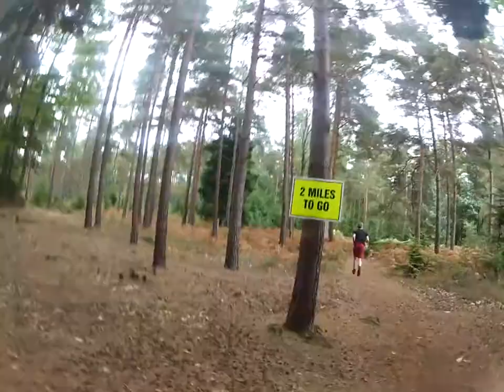The Demon Run Bracknell 2012 - Unofficial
My video of the 2012 Demon Run held in Swinley Forest on 16 September,
filmed using my GoPro HD Hero 2. Lots of fun, lots of mud! Looking forward to next years event. Thanks to Bodyology for all the training.